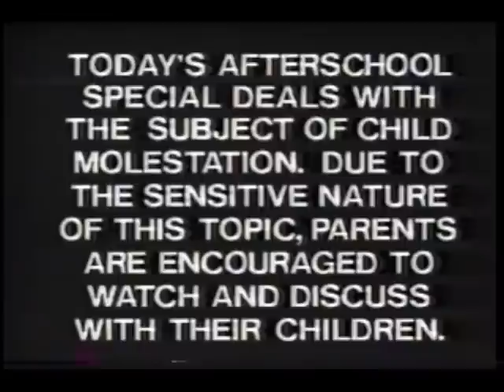ABC Afterschool Specials "Don't Touch"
A teenager babysitting a young girl discovers that she is being molested by a family friend when harrowing memories of her own past molestation by her uncle come to the surface.